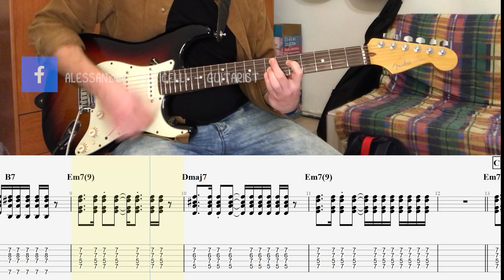Bruno Mars, Anderson .Paak, Silk Sonic-Smoking out the window GUITAR COVER + PLAY ALONG TAB + SCORE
PS. 🔽🔽🔽🔽🔽🔽🔽🔽🔽🔽🔽🔽🔽🔽

Do you need a guitar for your song?

Other links & informations:

Setup:
Guitar: Fender Stratocaster American standard

Scores: Guitar Pro 7